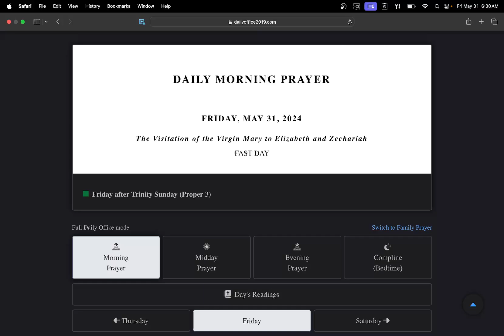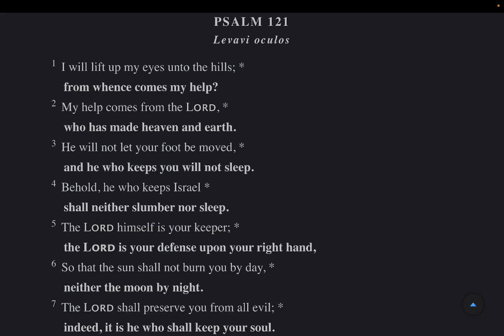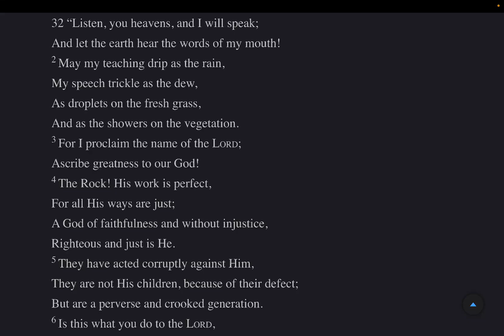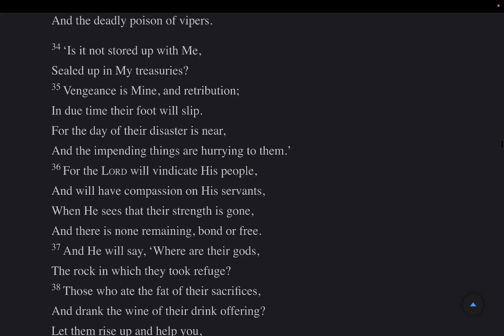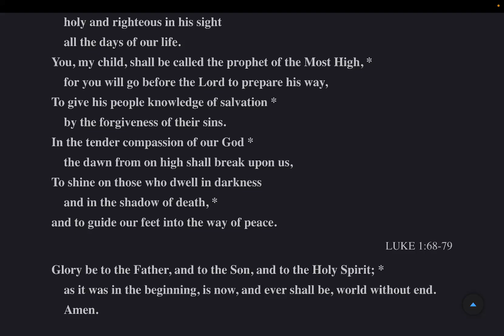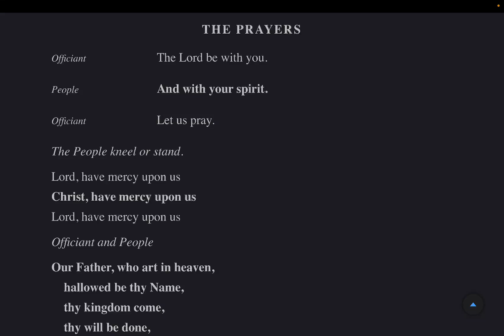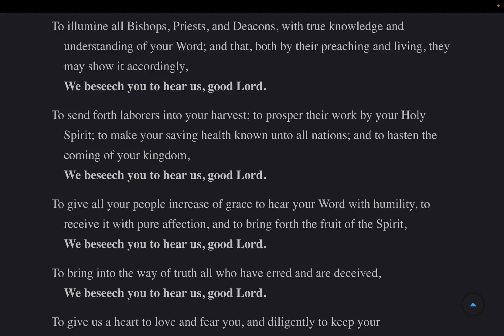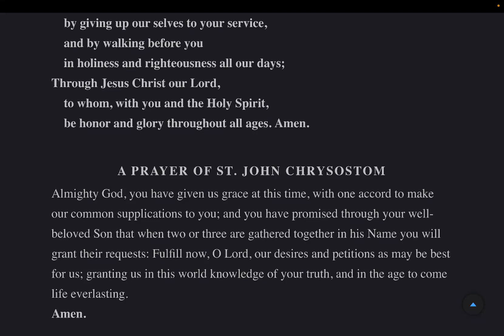Morning Prayer & Litany Friday 31 May 2024 BCP 2019 Psalms: 120-127 Deuteronomy 32 Luke 1:39-56